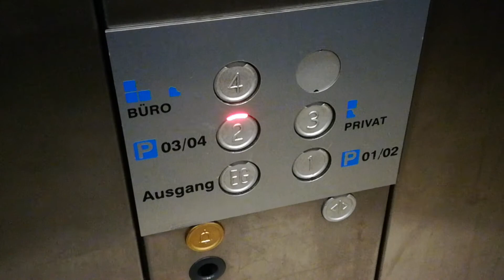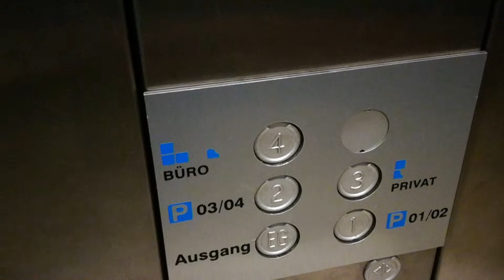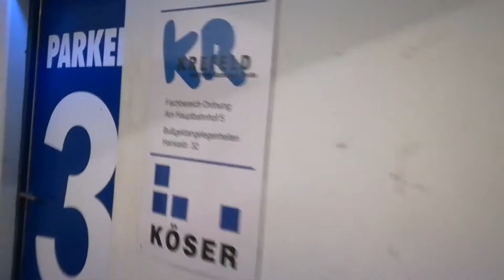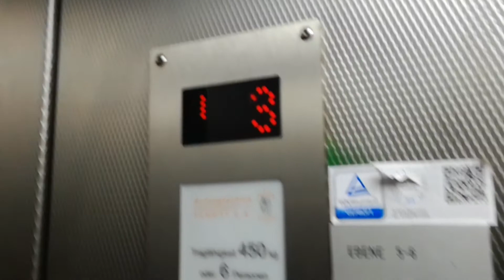Aufzugstour im Parkhaus Hauptbahnhof in Krefeld